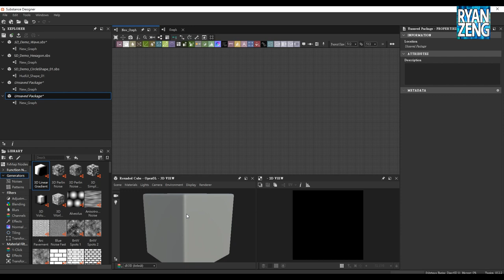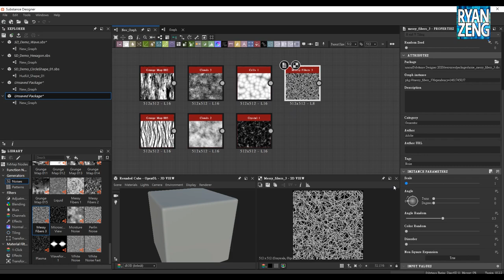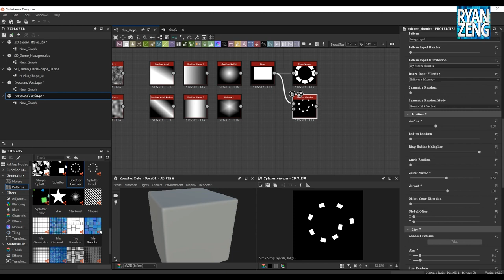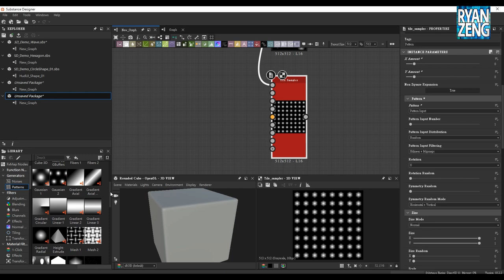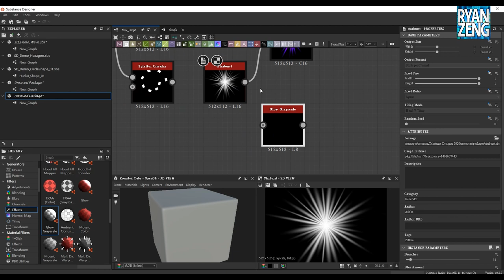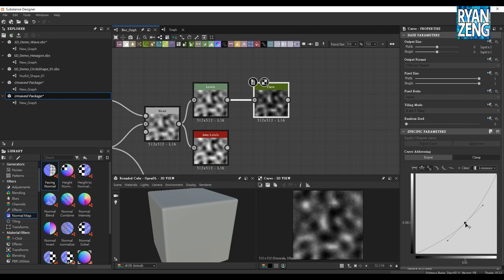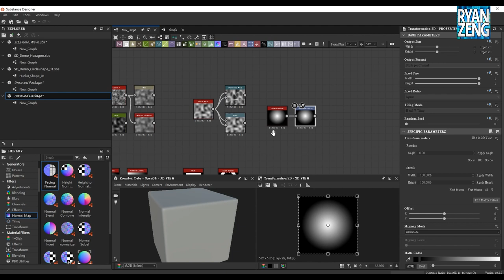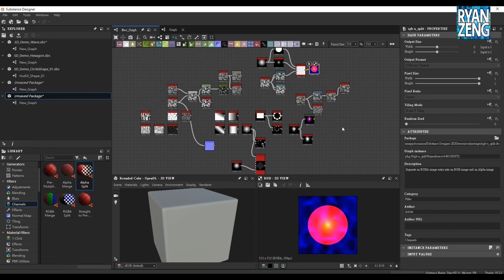RzFX Substance Designer for VFX texture | Designer與特效貼圖製作常用節點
簡單介紹一下Substance Designer與遊戲特效美術的素材製作，介面簡介與有哪些常用的節點。

推薦的幾項重點：
1.程序式無縫紋理，省去傳統做法需額外處理無縫效果，更專注效果製作。
2.隨意更改貼圖尺寸不影響解析度。
3.快速調整亂數採樣或微調各項參數，即可快速得到新的效果，提升迭代效率。
4.提供豐富的參數與節點，高彈性的創作可能。
5.精準的紋理數值，非常適合製作Shader編輯時所需的精準紋理資料。

對特效美術來說唯一的缺點：無法製作序列圖。)
但我不認為這是缺點，雖然可以下底層編輯動態函式，但這本來就不是SD的使用目標。
如果有特效序列圖需求，我強烈建議使用AE進行製作才是最方便有效的解決方案。